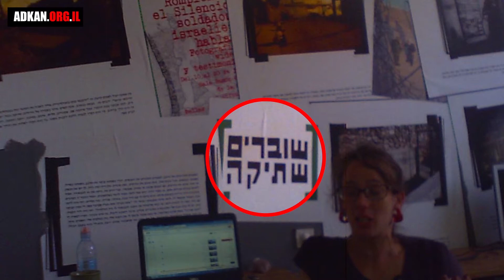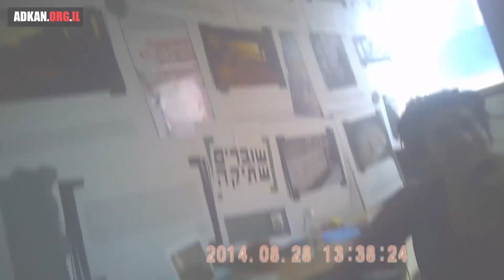קשר השתיקה של "שוברים שתיקה"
ארגון שוברים שתיקה מממן פרובוקציות של פעילי תעאיוש במטרה לייצר ולתעד חיכוכים בין כוחות הביטחון לפלסטינאים.
כך ארגון שוברים שתיקה מממן פעילויות אלימות נגד חיילי צה"ל בכדי להכפיש את פניה של מדינת ישראל.
עד כאן - מוציאים את האמת לאור!